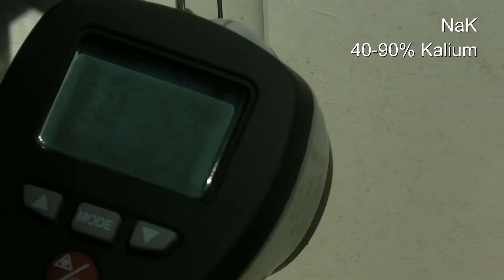Darstellung und Eigenschaften von NaK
In diesem Video wird die Legierung NaK hergestellt und ein paar ihrer Eigenschaften gezeigt.